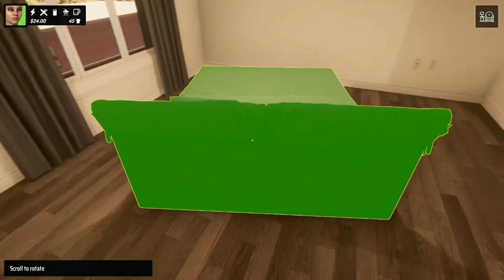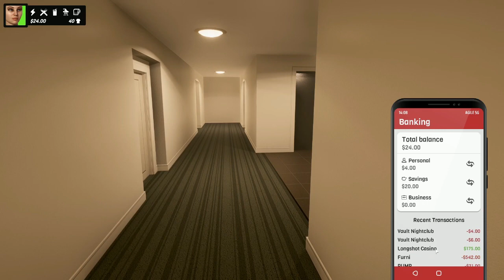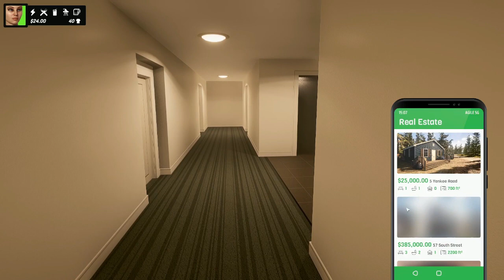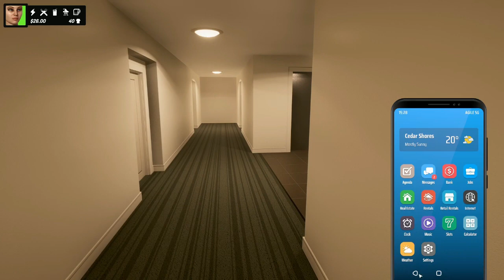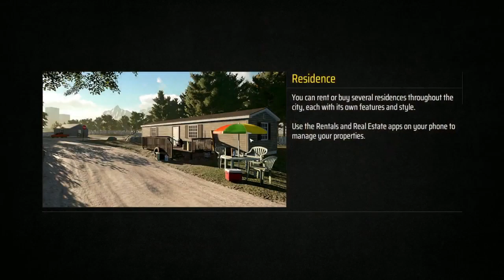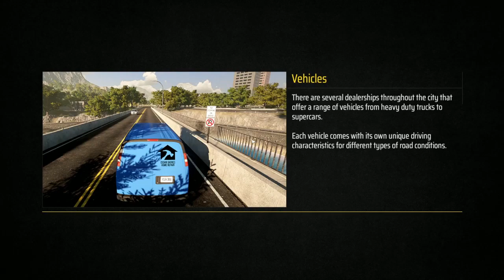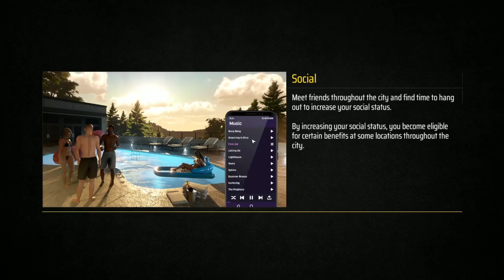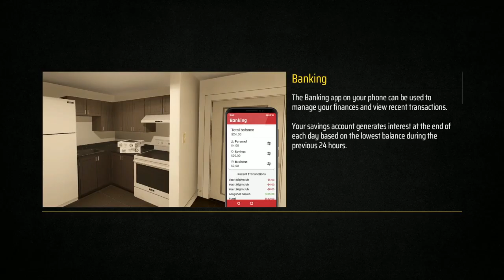This Game Has Potential! Denizen Demo I Demos 2023 #19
Make a living for yourself in a city full of opportunity while you meet a variety of locals, explore unique locations, and work your way to the top in this open-world life simulator.

twitter switching to threads and will update this link soon

other channel

 / diariesofadis..  .